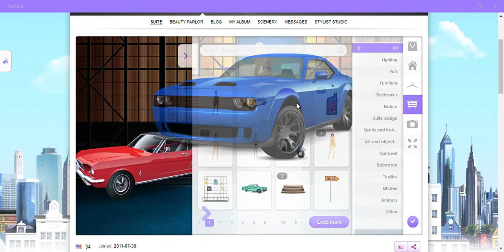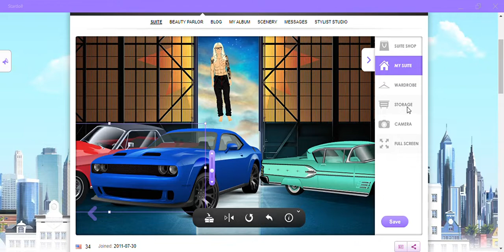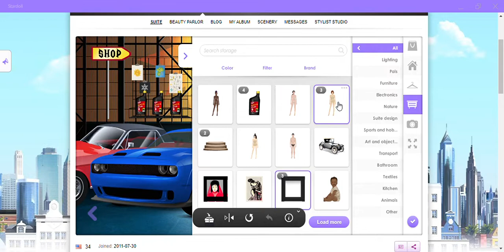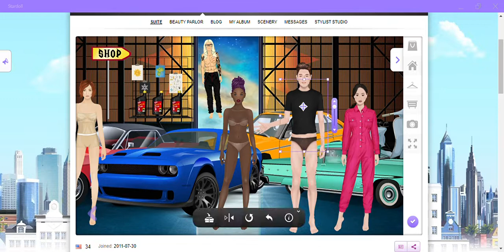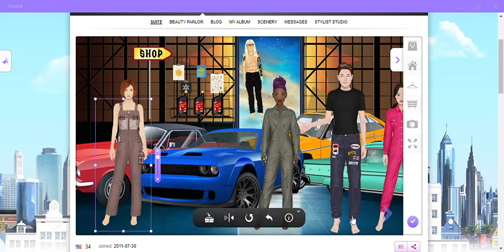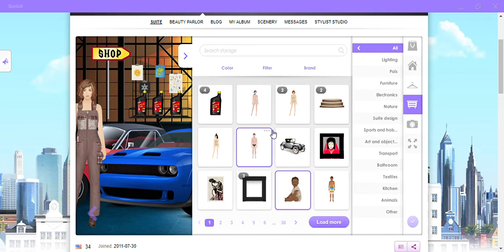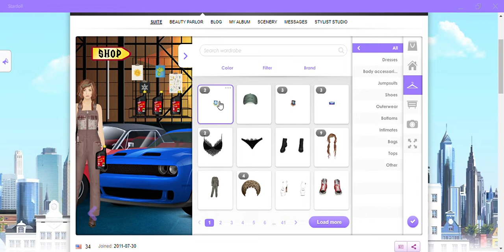Women Auto Mechanics Stardoll